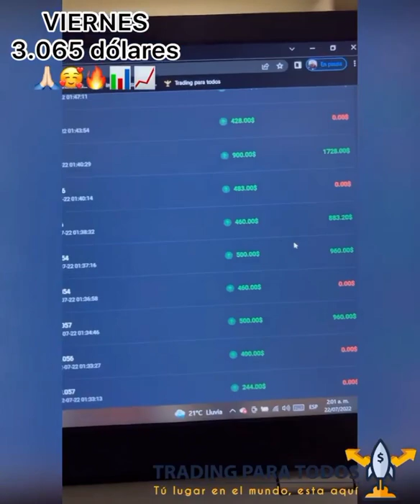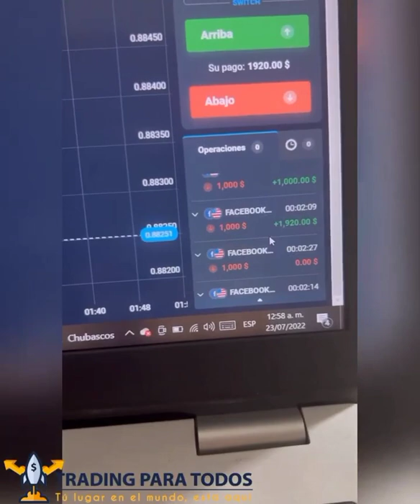Operando Opciones BINARIAS con Quotex. Fabián Muñoz.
SOY ANDRES LEON
PROMOTOR DE LA ACADEMIA TRADING PARA TODOS DEL PROFESOR FABIAN MUÑOZ.

Para los entrenamientos Y servicios VIP PREMIUM

Contacto con Promotor

Muchos resultados son del profesor Fabian Muñoz CEO y fundador de la academia Trading para todos.

Aprende TRADING SIN ESTAFAS, BOTS, TERCEROS. Solo trading Profesional e independiente.